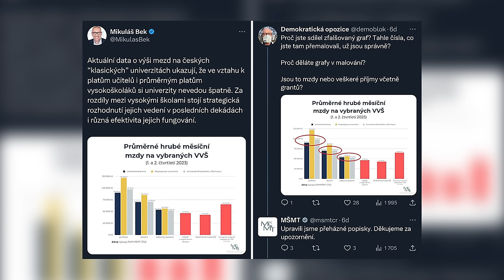EP227 potřebujeme vůbec filozofické fakulty?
Čau! Dneska se podíváme na časté mýty o humanitních vědách a jejich absolventech.

00:00 mýtus 1.: s filozofickou fakultou si nenajdu práci v oboru
12:00 mýtus 2.: absolventů humanitních oborů je moc
14:45 mýtus 3.: pracují akorát v neziskovkách a vymýšlejí blbosti
20:50 mýtus 4.: na filozofických fakultách je příliš mnoho učitelů
22:05 mýtus 5.: filozofové jsou nemehla
26:19 mýtus 6.: zpoplatněte studium a nikdo nebude chtít studovat humanitní vědy